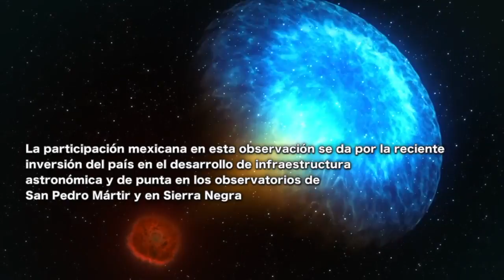Participa la UNAM en observación de fenómeno astronómico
La Universidad Nacional Autónoma de México, a través del Instituto de Astronomía (IA), participó en la detección del primer fenómeno astronómico observado por sus ondas gravitacionales y por su luz, producido por dos estrellas de neutrones que se fusionaron.